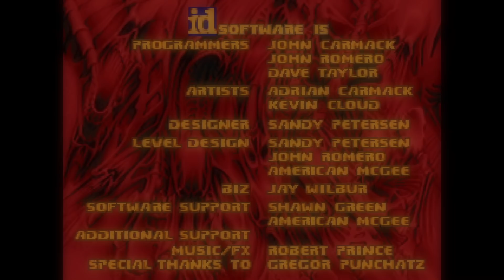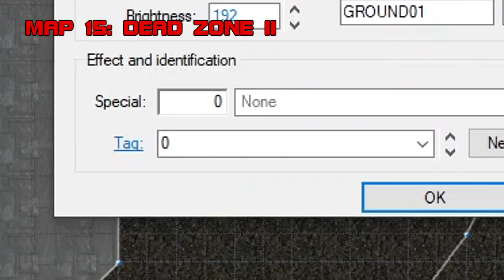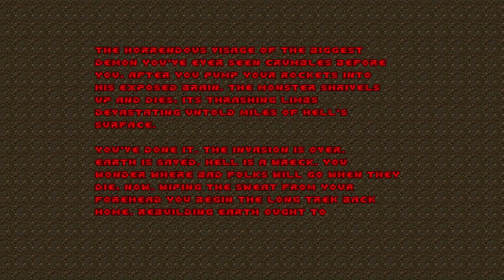GOOD MORNING PHOBOS - DEAN OF DOOM - S2E16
Welcome to Dean of Doom, the show where we give grades to classic and contemporary Doom wads. Why? Because ranking things is fun. Today’s episode will be dedicated to Good Morning Phobos, a megawad released in 2017 by sincity2100, a mapper best known for collaborating with dobu gabu maru on TNT: Revilution’s Fortress of Bullets. Now, you might be squinting at this crunchy titlepic thinking, ‘I dunno MtPain, this doesn’t look like much to me.’ Then, when I tell you sincity is a vocal fan of TNT Evilution, you might say, ‘Yeah, no thanks, I’ll pass on this one,’ but let me stop you before you do. Admittedly, sincity’s visual acumen isn’t his strongest suit, but mapping is a means to an end for him, and that end is high powered combat. Sincity’s best stuff evokes skillsaw’s arcadiness, the Casalis’ searing trapcraft, and the Speed of Doomers’ pure violence; I don’t make comparisons like these frivolously. If you’re looking for speed, intensity, and lots of carnage, look no further than Good Morning Phobos. Note that I’ll be covering the original version, NOT the 2021 re-release which contains three map replacements and several new MIDIs. Feel free to give that version a spin, but I’ve never played it myself.